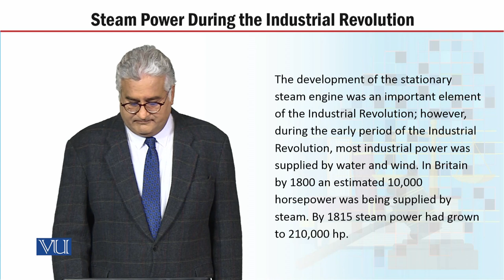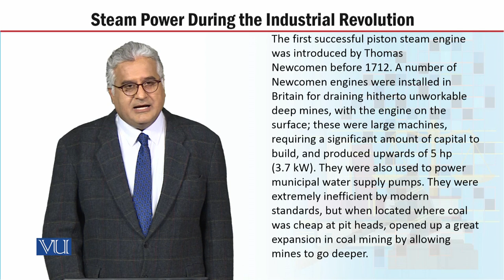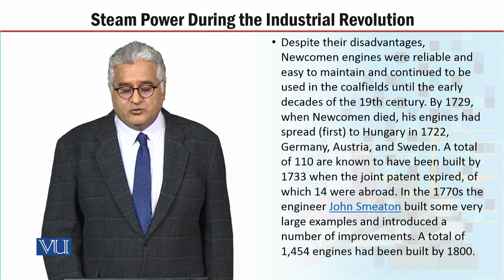MGT723_Topic050 | Labor Policy